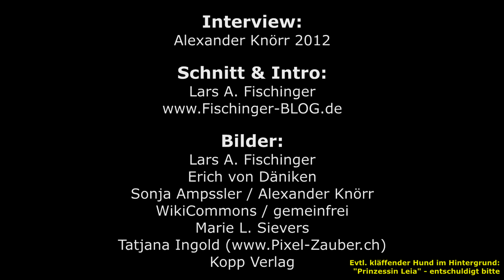Exklusiv Interview mit Erich von Däniken: "Außerirdische beobachten uns!"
Paläo-SETI, Prä-Astronautik, Ancient Aliens... all das bedeutet schlicht und einfach: „Waren die Götter Astronauten?“. Untrennbar ist damit der Name Erich von Däniken verbunden, der gerade 80 Jahre geworden ist und noch immer den Astronautengötter hinterher jagt. Jedes Jahr veranstaltet die Verein „Forschungsgesellschaft für Archäologie, Astronautik & SETI“ (A.A.S.) rund um von Däniken auch einen Kongress in einer deutschsprachigen Stadt. Auf einem dieser Meetings gab EvD uns exklusiv ein Interview über seine Arbeit und warum er kein UFO-Forscher ist ...

HALLO, liebe Freundinnen & Freunde des Phantastischen!

Dieses Interview mit Erich von Däniken ist beim Meeting der A.A.S. 2012 in Dresden entstanden, auf dem auch ich selber einen Ancient UFO-Vortrag hielt. Geführt hat dort das Interview mein Kollege Alexander Knörr und die Einleitung von mir stammt von heute.

„UFO-Forscher Erich von Däniken“ heißt es seit vielen Jahren in den Medien. Das ist – Fans wissen das genau! – natürlich falsch. Auch dazu äußert sich EvD. Doch auch ebenso zur UFO-Forschung und sogar UFO-Entführungen und Implantaten ...

Seid gespannt!

Also, Ihr Lieben und Freundinnen & Freunde des Phantastischen, ran an die Tasten! Postet mir Eure Fragen, Anregungen, Kommentare & Meinungen hier bei YouTube.
• Die genannten Bücher aus dem Video:
ERICH VON DÄNIKEN: Der Mittelmeerraum und seine mysteriöse Vorzeit: Rätselhafte Bauten, unglaubliche Fakten und als falsch entlarvte Lehrmeinungen
• Auch als DVD Der Mittelmeerraum und seine mysteriöse Vorzeit / DVD
LUC BÜRGIN: Chinas mysteriöses Höhlenlabyrinth: Die unterirdische Welt von Huangshan
ILLOBRAND VON LUDWIGER: Ergebnisse aus 40 Jahren UFO-Forschung: Wie die Untersuchungen von MUFON-CES zu einem neuen Weltbild führten (neu 2015)
ERICH VON DÄNIKEN: das unheilige Buch (neu 2014)
ILLOBRAND VON LUDWIGER: UFOs - die unerwünschte Wahrheit

Ich danke Euch – Euer Jäger des Phantastischen
FischingerOnline